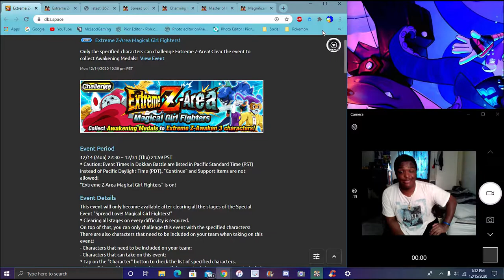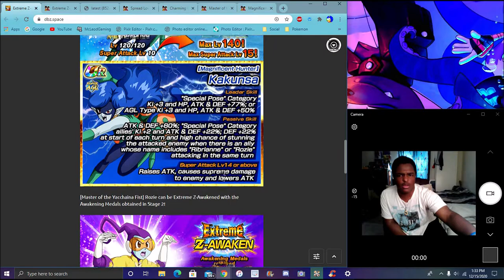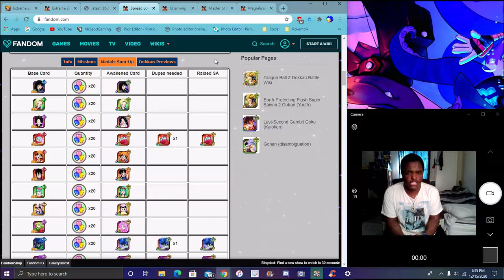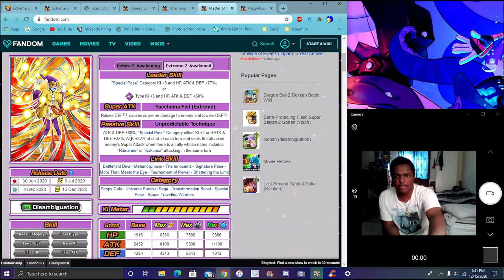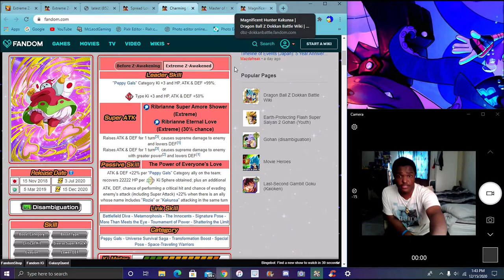THERE ALL SO BROKEN THE NEW F2P EZA FOR THE MADIENS OF LOVE IS HERE FOR GLOBAL DBZ Dokkan Battle